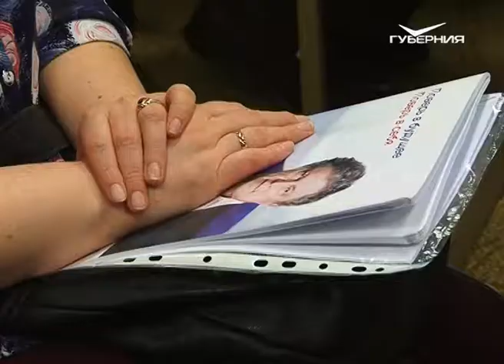Кандидат в президенты Григорий Явлинский провёл встречу с самарскими избирателями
Общение продолжалось более двух часов. Презентацией своей предвыборной программы лидер "Яблока" не ограничился, ответил на вопросы самарцев. Людей, в частности, интересовали предложения кандидата по стабилизации экономики, улучшению демографической ситуации, борьбе с безработицей. Явлинский озвучил свои идеи относительно поддержки АвтоВАЗа. Он признал, что за последние 10 лет тольяттинский завод значительно улучшил качество выпускаемой продукции. В то же время, кандидат считает, что предприятию не хватает дополнительного стимула к развитию. У меня есть предложение по освобождению, в частности, АвтоВАЗа, от той части налога на прибыль, которую он платит в госбюджет, потому что он всё равно живёт с дотациями. Сегодня, когда завод живёт на дотациях, его рентабельность - искусственная, а нужно сделать естественную, - подчеркнул кандидат.